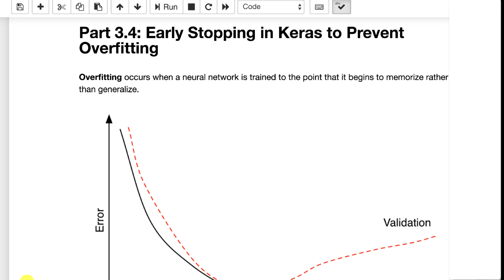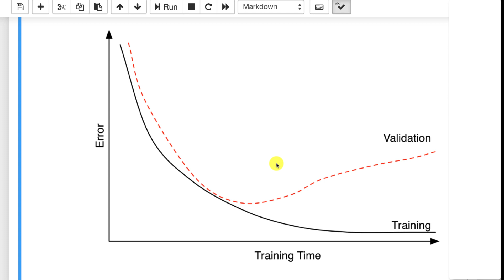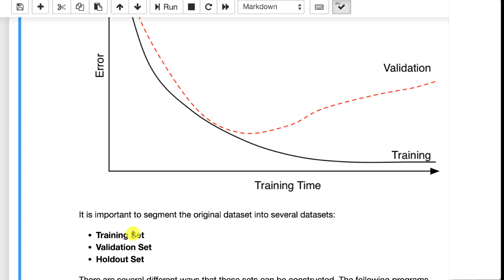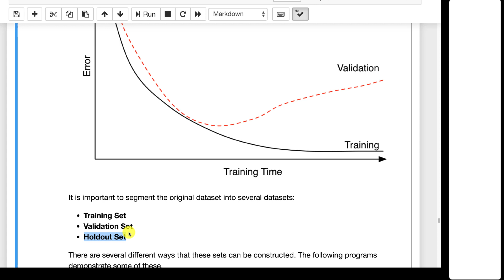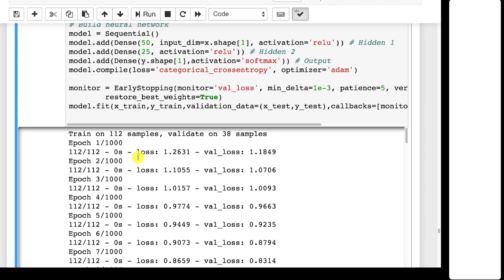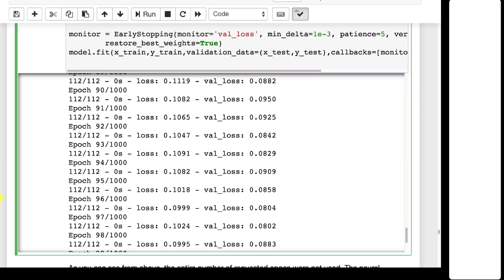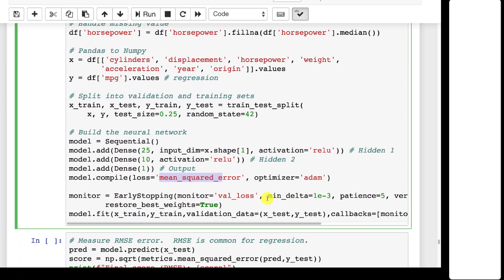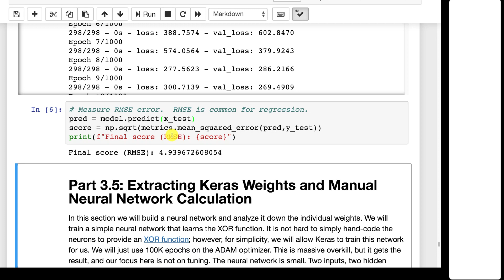Early Stopping in Keras to Prevent Overfitting (3.4)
It can be difficult to know how many epochs to train a neural network for.  Early stopping stops the neural network from training before it begins to seriously overfitting.  Generally too many epochs will result in an overfit neural network and too few will be underfit.